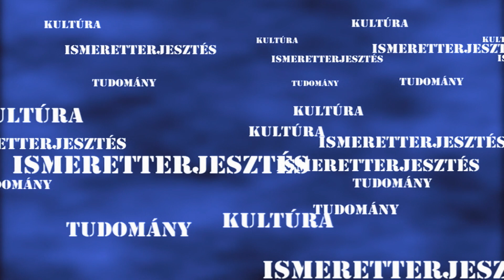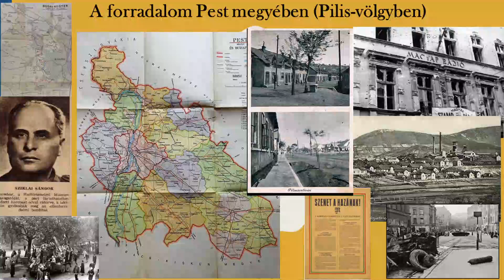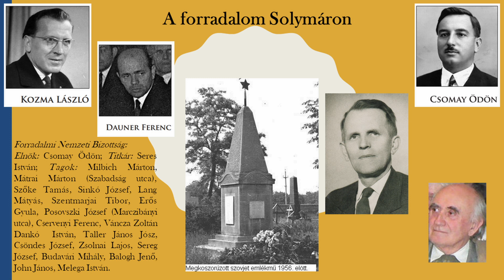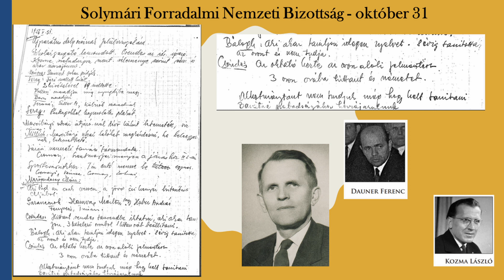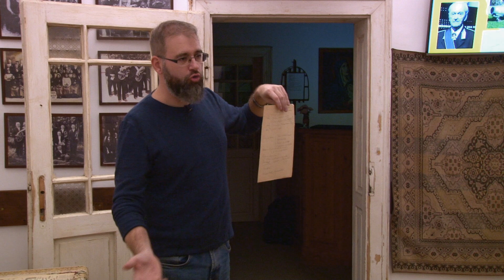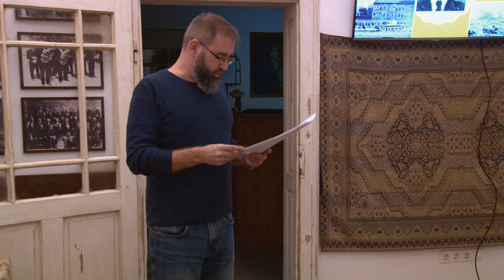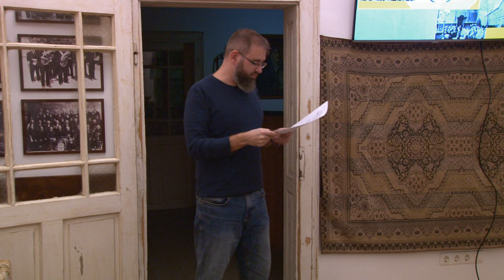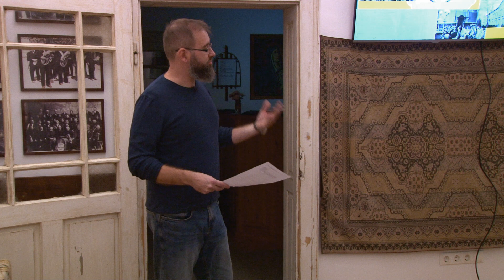Témakör - Történelmi tévhitek Solymárról XIII.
2022. november 24.

Témakör - Történelmi tévhitek Solymárról XIII. - Az 1956-os szabadságharcnak csak egy solymári áldozata volt. – Ritter György főlevéltáros, helytörténész előadása a solymári Bauernhausban.